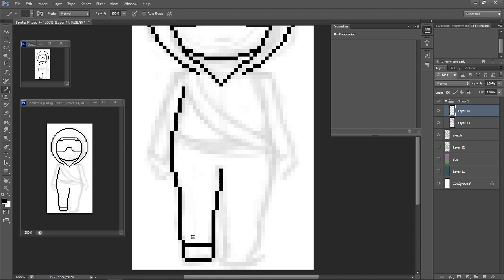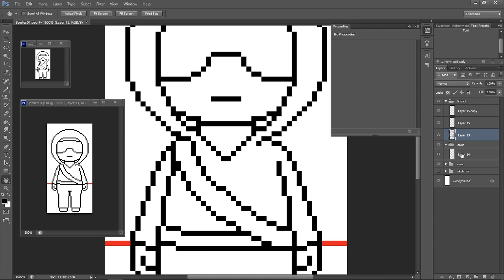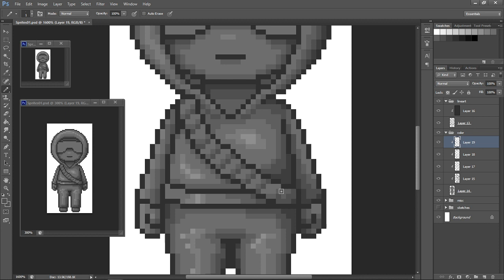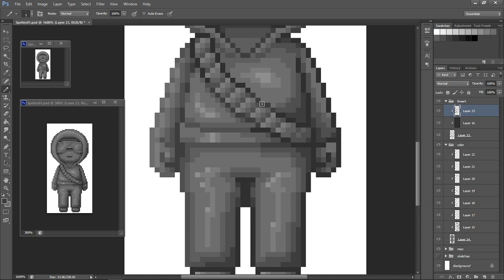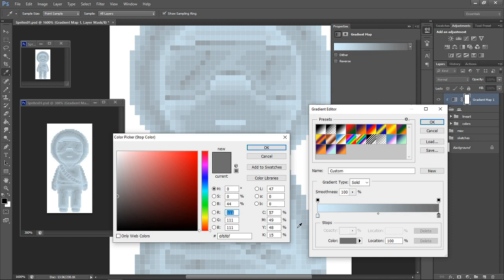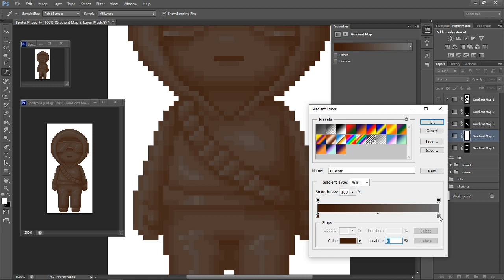PIXEL Speed Paint | HAZMAT SUIT | From Sketch to Colored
I know, I know... I SHOULD be working on pixels for OAE, buuuuut...

I have another project in mind that might take over for a little bit. Hehehe...